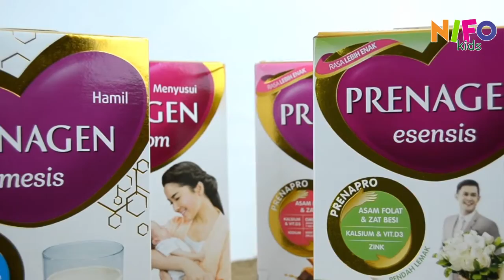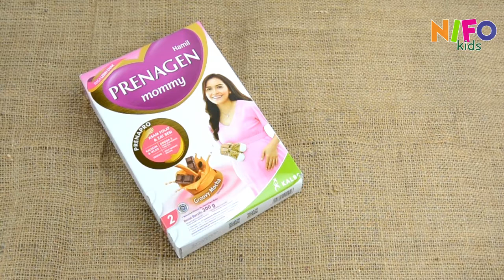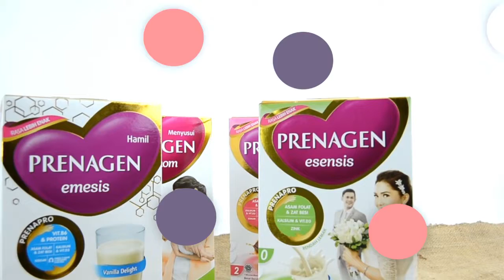Tahapan Susu Prenagen dan manfaat Untuk ibu Hamil dan Calon ibu | Apa Bedanya?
Apakah Bunda Tau Perbedaan dari susu Prenagen? Video kali ini kita membahas tahapan dan manfaat susu Prenagen untuk bunda. Bunda harus tau kalau nutrisi ibu hamil merupakan salah satu faktor utama penentu kesehatan ibu dan janin. Sebab, kurang asupan nutrisi selama kehamilan dan gaya hidup yang kurang baik, membuat janin berisiko lebih tinggi mengalami gangguan, seperti berat badan lahir kurang, hingga hambatan tumbuh kembang. Pastikan nutrisi harianmu terpenuhi dengan baik ya, Bunda. Caranya, minum susu PRENAGEN sesuai tahapan nya.

*** MARKETPLACE ***

*** SHOP ADDRESS ***

(belakang puskesmas pucang)